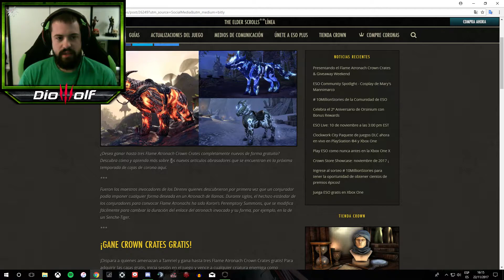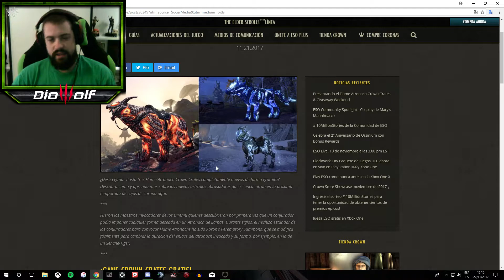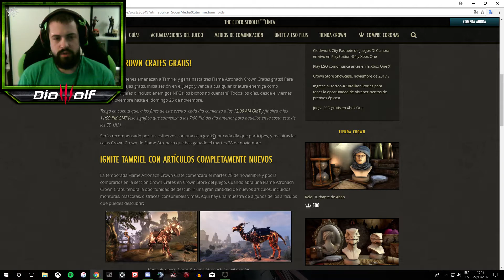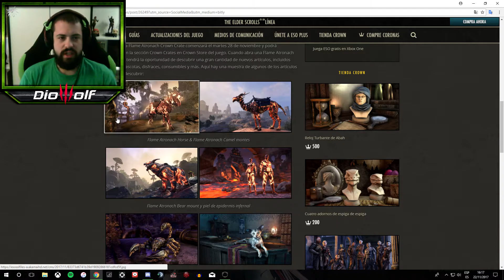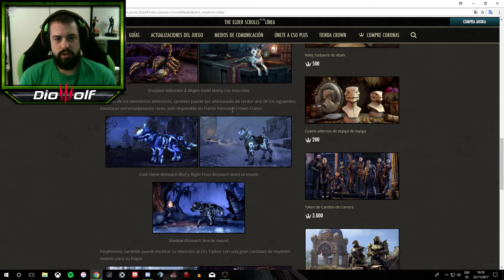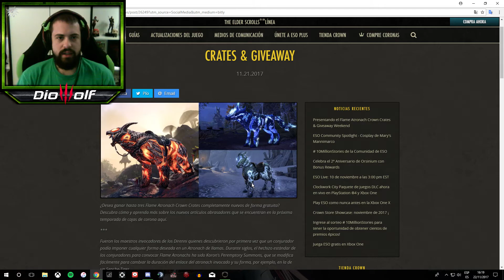THE ELDER SCROLLS ONLINE - EVENTO, Cajas Gratis The Flame Atronach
Tenemos una vez mas el evento celebración por la llegada de la nueva temporada de las crown crates. Comienza mañana día 24 y acaba el día 26.